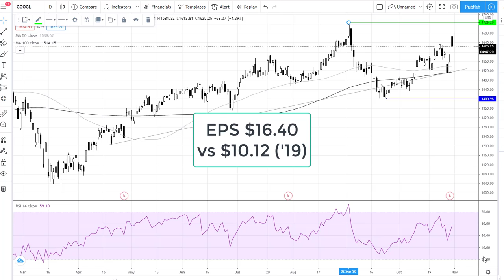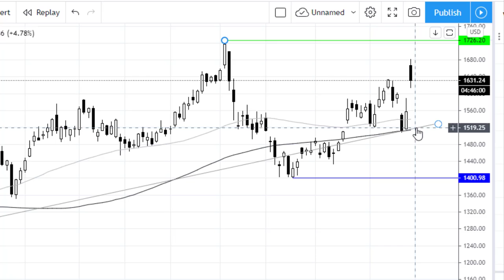Alphabet +5% on Blowout Earnings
Alphabet posted EPS $16.40 vs $11.20 exp. on Revenue $46.2 billion. All time high draws into focus.